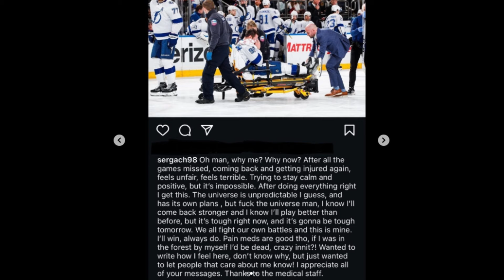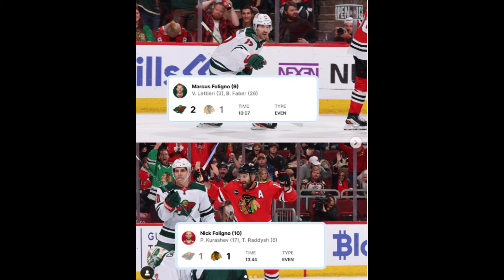Raport z NHL. Wszechświat i jego plany i niegrzejący Zimowy Klasyk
- polskie centrum National Hockey League najlepszej ligi świata

Tylko u nas codziennie niusy, rozległe analizy i komentarze do bieżących, ale też historycznych wydarzeń z NHL oraz świata najlepszego hokeja. Nie zajmujemy się suchymi raportami, nie przepisujemy boxscore'ów, nie tłumaczymy oficjalnych przekazów ani depesz - wszystko jest pisane luźnym blogowym językiem i zawiera wartość publicystyczną, niedostępną na innych portalach. Zarywamy noce na oglądaniu meczów NHL i dnie na opisywaniu naszych wrażeń z nich.